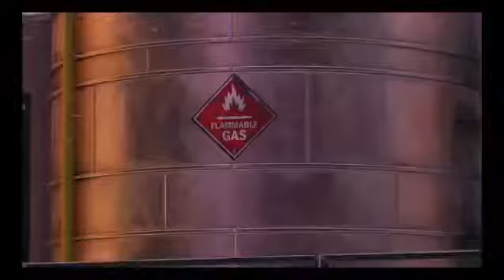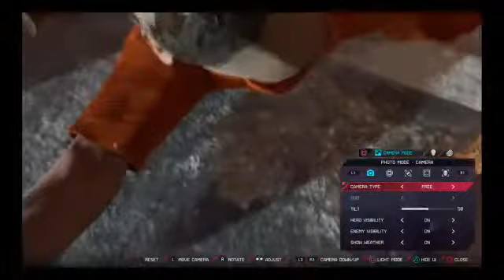Miles mirallas game play pt 1